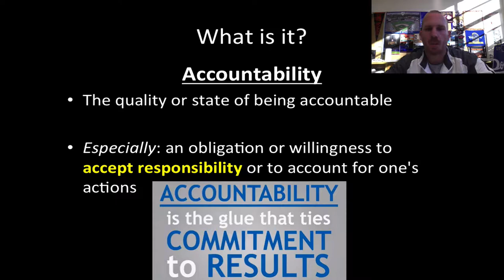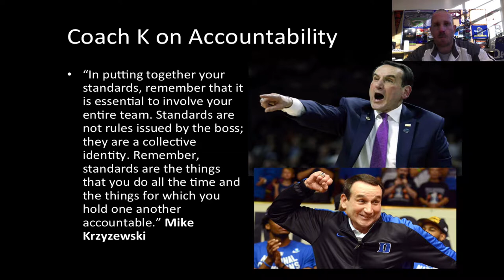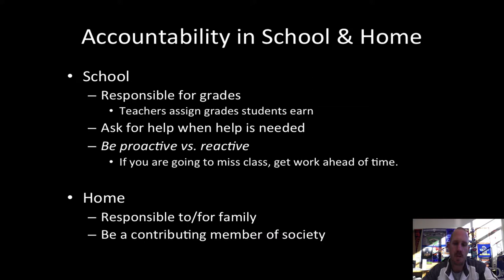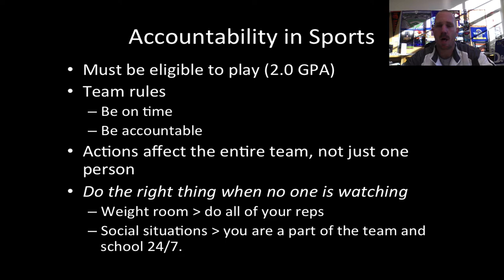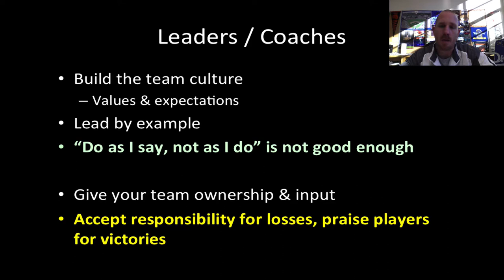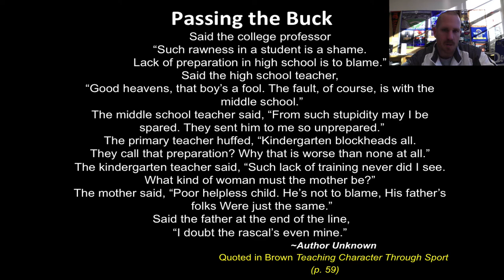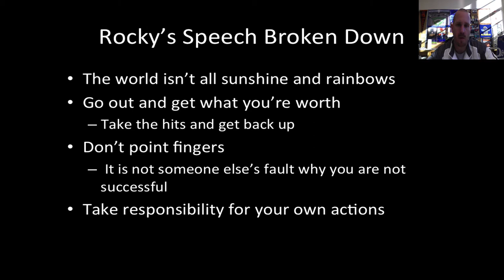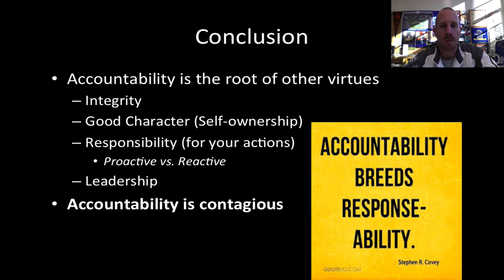MCAA 530 Accountability Presentation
This is presentation on Accountability for Concordia University